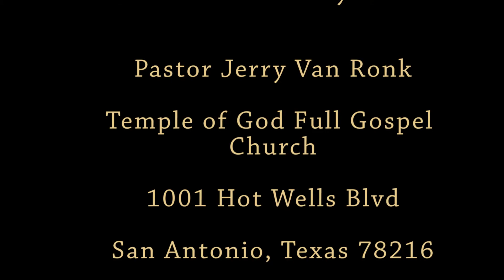Toast 74 The Joy is in the Giving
Todays Slice of Toast from the Bread of Life -